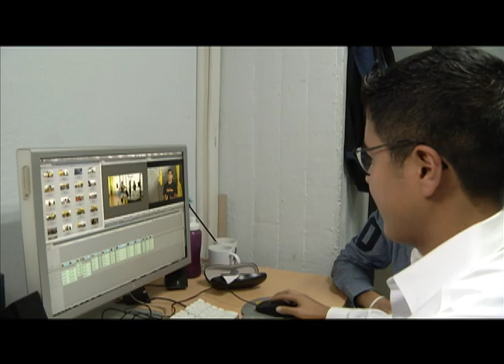Acrobacias Aéreas en Ecuador (Danza Aérea)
Reportaje enfocado en la magia de las acrobacias aéreas para el segmento "Reportero Urbano" de Ecuador TV.
Reportero: Richard Condor - Relacionista público y periodista.
Lugar: Vértice
Instructores: Maria Claret Molina & Gonzalo León.
Instagram, Snapchat y Twitter: @ricky_rrpp